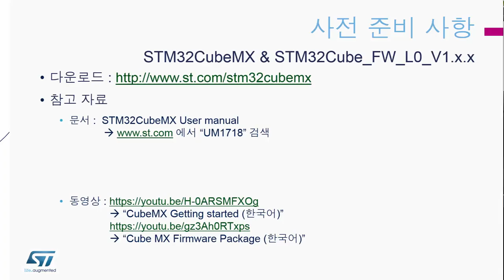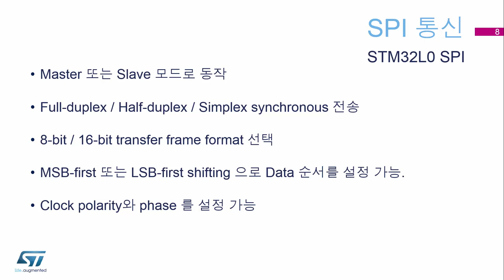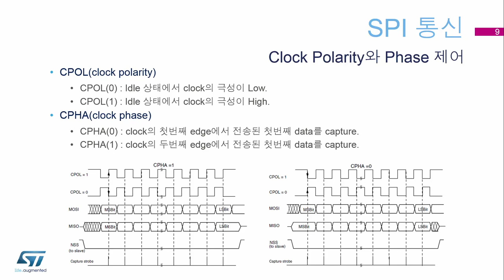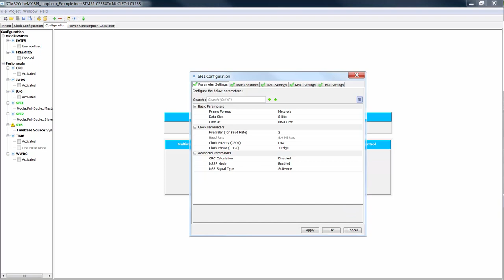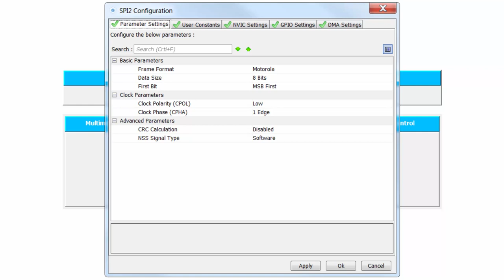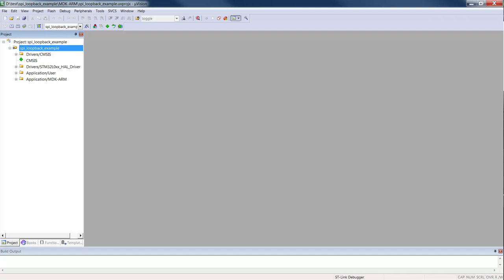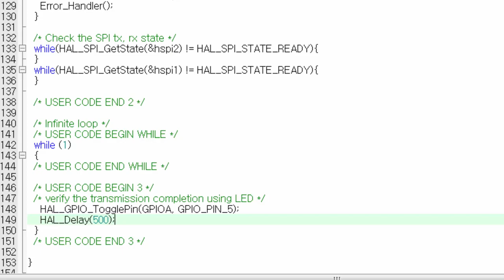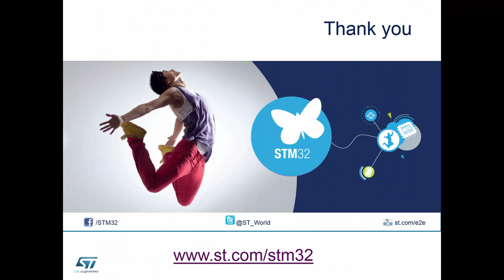STM32Cube Tutorial SPI (Korean laguage)